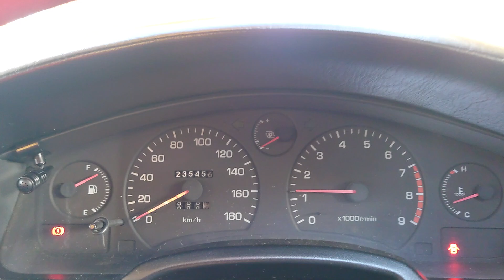【sw20 toyota MR2】紅葉イチョウ並木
紅葉の中

トヨタMR2 gts SW20
ツインエントリーセラミック
ターボ

ライト、
レイブリック
バルブ、
イエロー

仕様、
マフラー
FUJITSUBO RM
触媒
サード
スポーツ触媒

インテリア
RECAROシート、
MOMOステアリング、
MOMOシフト、

TRD
クイックシフト

足回り、
クスコ
車高調、
ホィールナット、
協栄産業チタン合金
スリット入り
ディスクローター

クスコ
ピロテンションロッド、
LSD
クスコ ワンウェイ、

ホィール
フロント
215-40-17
リヤ
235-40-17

フライホイール、
クスコ
9kg→4.5kg

エンジンマウント、
クスコ強化ゴム、

ボンネット、
カーボン塗装、
チタン合金ビス止め

トランク、
FRP、
エンジンフードカバー、
金属→FRP

MOMO ステアリング、
MOMOシフトノブ、
TRD
クイックシフト
他

Car and the landscape

Автомобиль, декорации и звук

Автомобілі та декорації

秋の季節の中で‥‥

動画イメージ、
車と風景

CARPRIME，
カープライム，
伊藤梓、
土屋圭市，織戸学，
谷口信輝，他

脇阪寿一、

CS340 Discovery channel.

リッジレーサー，

GR86，新型MR2，フェアレディZ，Fairlady Z、
トヨタ2000GT，
TOYOTA 2000GT，レクサスLFA，LEXUS LFA，
ランサーエボリューション，フェラーリ F40，FERRARI F40，
GRスープラ，GR Supra，
80 スープラ，90 スープラ，
Formula 1

頭文字D，
sw20，AE86化FC3S，FD3S，s13，s14，s15

RX-7，
藤原拓海，高橋涼介，高橋啓介

INITIAL D，

s30z，ポルシェターボ，PORSCHE Turbo，
朝倉アキオ，

ZN6，

オーバーレブ，
aw11，

よろしくメカドック，
セリカGT，セリカXX，
サバンナRX-7，240ZG，
300ZX，Z31，CR-X，
シティターボ，CityTurbo，
スカイライン2000GT-R，

ベストモータリング，
土屋圭市，
NSX，NSX-R，

ホットバージョン，
土屋圭市，織戸学，
谷口信輝，
タイプR，EG6，EK9，
GT-R，R32，R33，R34，
35GT-R，180SX，

WILD・SPEED，